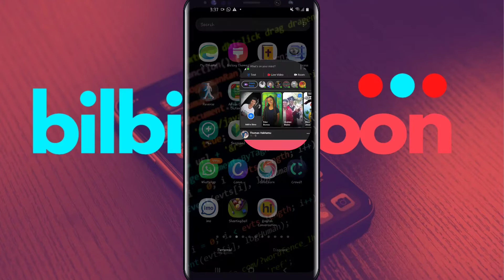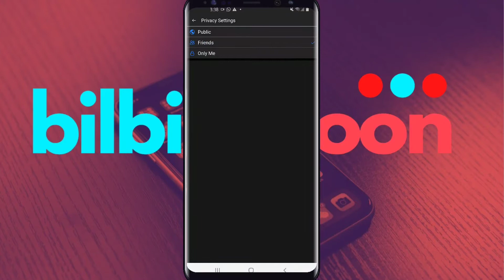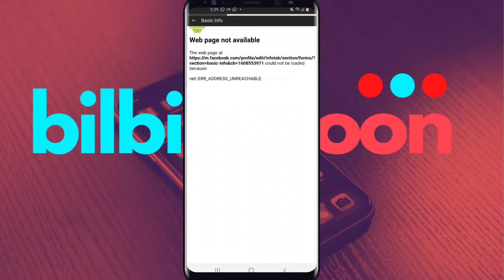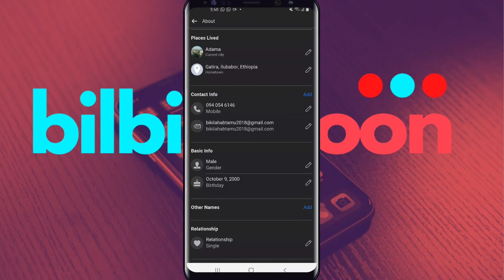Lakk. bilbilaa Facebook irraa akkamiin dhoksina?